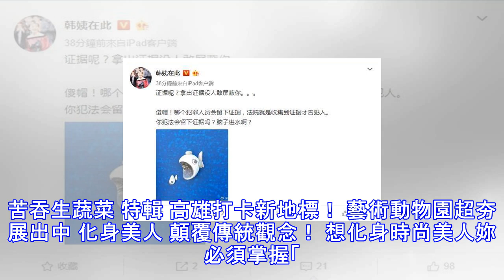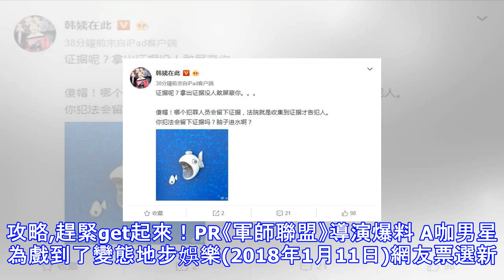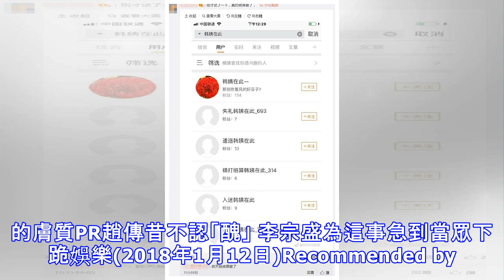控曾志偉性侵證據？女模教母霸氣回「腦子進水啊」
控曾志偉性侵證據？女模教母霸氣回「腦子進水啊」 韓穎華回應證據相關問題。（圖／取自韓姨在此微博） 港星曾志偉日前否認捲入性侵藍潔瑛疑雲後，又遭大陸「金牌女模教母」韓穎華跳出指控「不止一次性侵女藝人」，引發熱議，今(12日)稍早她在微博發言，表示有人問她做此控訴的證據在哪？她霸氣回應：「傻帽！哪個犯罪人員會留下證據，法院就是收集到證據才告犯人。你犯法會留下證據嗎？腦子進水啊？​​​​」 韓穎華昨晚到今天上午陸續回了不少網友留言，有不少大陸網友反應韓穎華的帳號疑似遭到「屏蔽」，在微博搜尋韓穎華的微博名稱「韓姨在此」，都找不到正確的微博，但若在台灣以網頁或APP搜尋「韓姨在此」或「韓穎華」都可找出正...